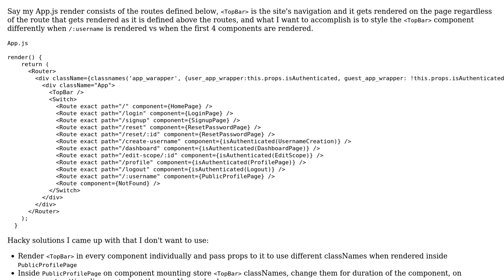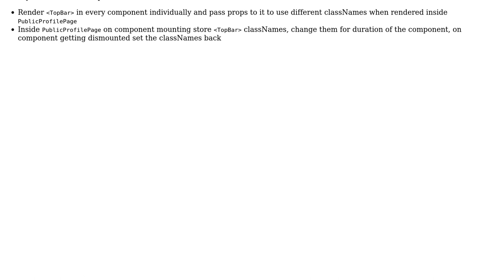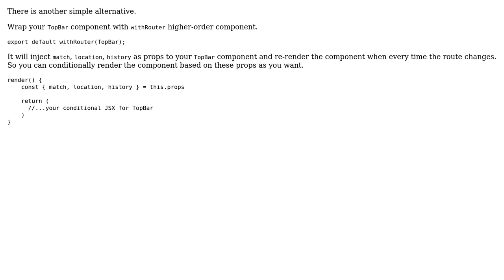Reactjs style component differently when specific sibling component is rendered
With thanks & praise to God, and with thanks to the many people who have made this project possible! | Content (except music & images) licensed under CC BY-SA | Music | Images & others | With thanks to user Tharaka Wijebandara user linasmnew and the Stack Exchange Network Trademarks are property of their respective owners. You are responsible for your own actions.